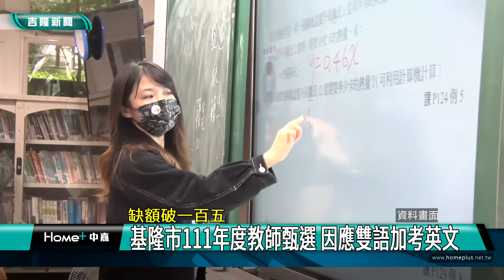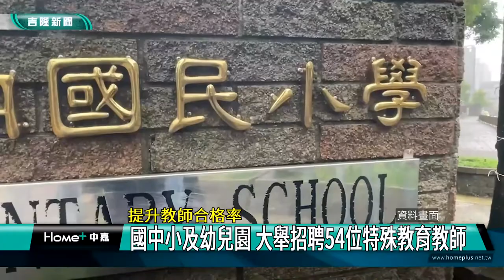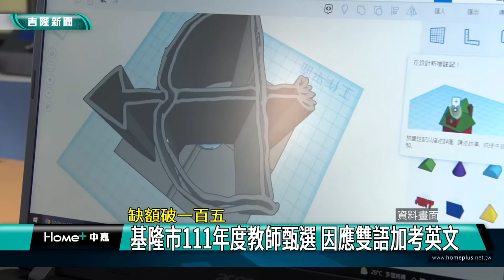新聞 基隆教育|學校 老師|缺額 甄試|英文 雙語|特殊 教師|筆試 口試|2022 中嘉新聞|缺額破一百五 基隆市111年度教師甄選 因應雙語加考英文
國內少子化基隆教師缺額數卻破紀錄超過150人 因應國際雙語政策還加考英文

（中嘉吉隆新聞記者張啓騰/基隆報導）在少子化趨勢下，基隆市政府宣布111學年度包括國中、國小及幼兒園在內將甄選167名教師，其中有54名是屬於特殊教育教師，而為了配合2030年雙語國家的政策目標，這次教師甄試將首度加考英語科目，報名時間從6/6開始到6/9為止，配合防疫採線上報名，有志從事教職的民眾可千萬別錯過。